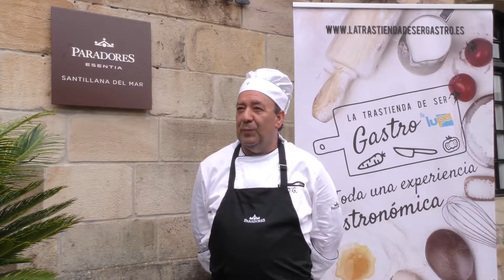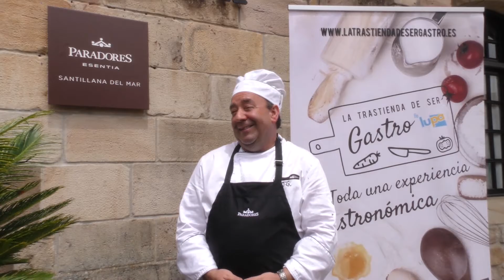Entrevista Showcooking al Chef José González - La Trastienda de Ser Gastro